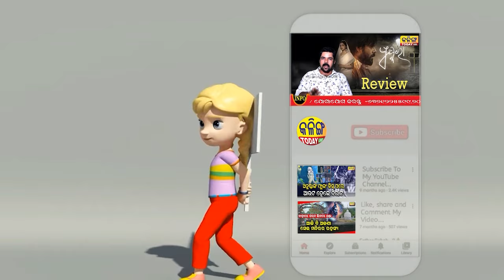ଓଡିଶାରେ ପଞ୍ଚମ ଶ୍ରେଣୀ ପିଲା ଅ-ଆ ପଢିପାରିବେନି ।